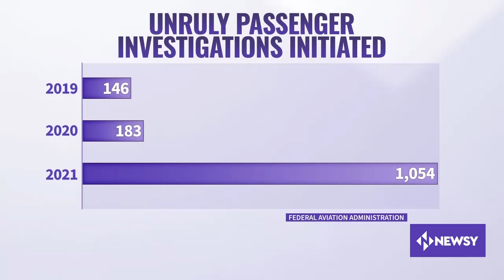FAA Warns Unruly Travelers Could Lose TSA PreCheck Status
The FAA warns that unruly passengers could face suspension of TSA PreCheck benefits.

To share more information on this decision, International President of The Association of Flight Attendants, Sara Nelson, joins James Packard and shares what to do if you're near an altercation.